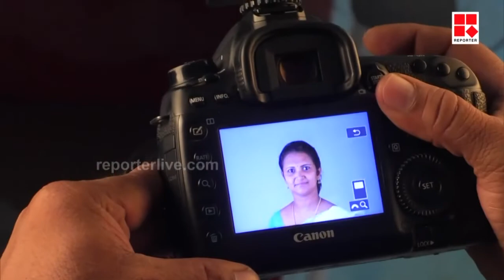തദ്ദേശ തെരഞ്ഞെടുപ്പ് : ഫോട്ടോഷൂട്ട് തിരക്കിൽ സ്റ്റുഡിയോകൾ